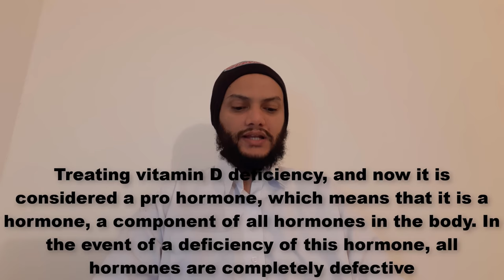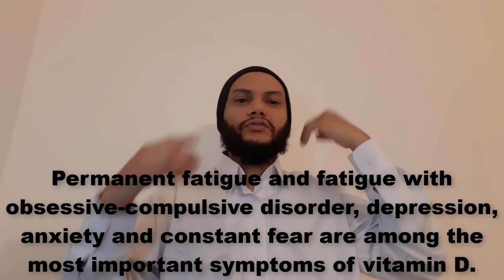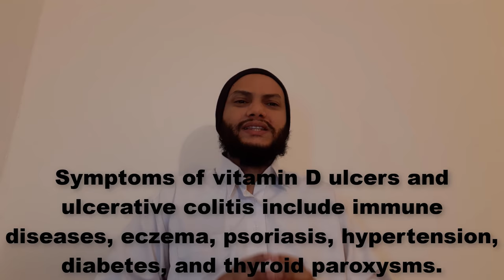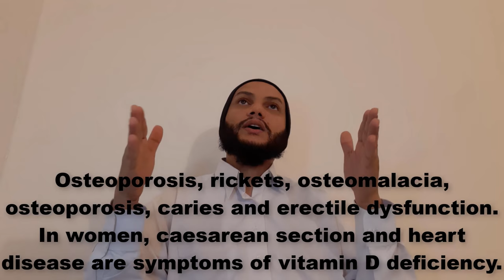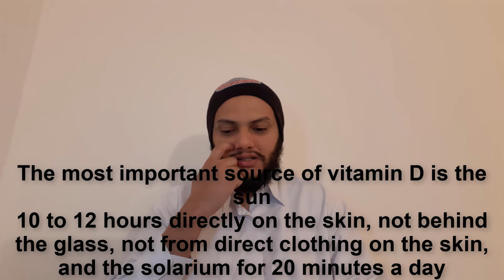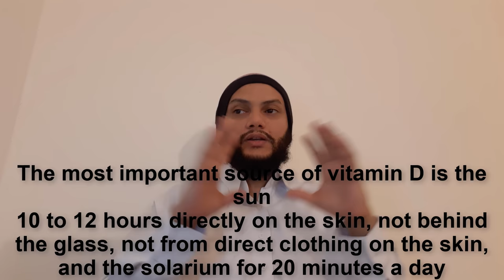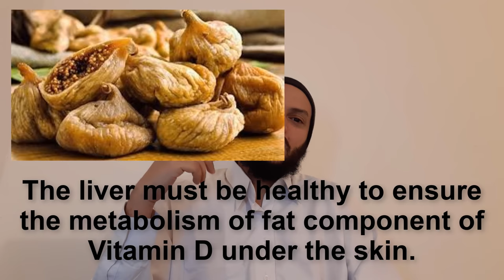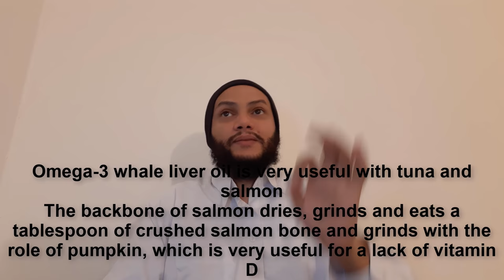علاج فيتامين د طبيعيا با القران الكريم مع شرح اسباب واعراض نقص فيتامين دال